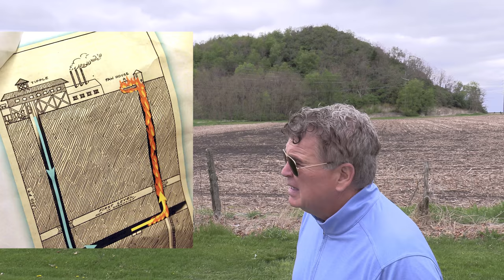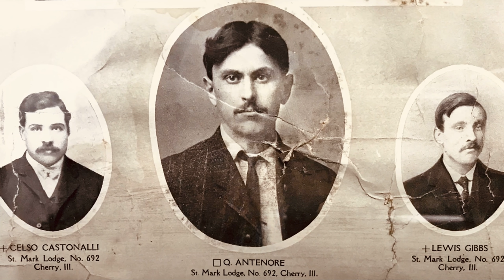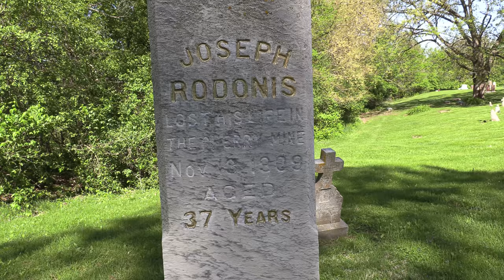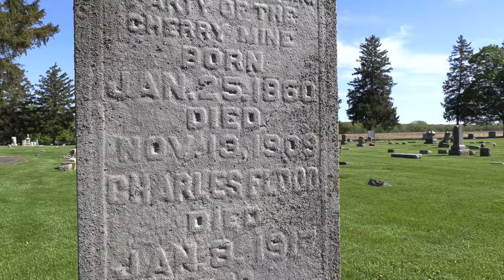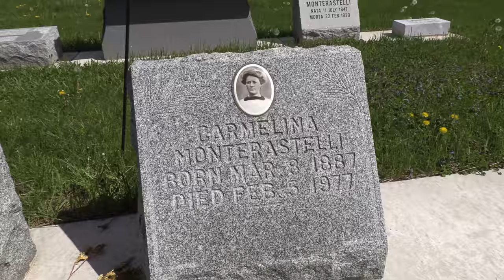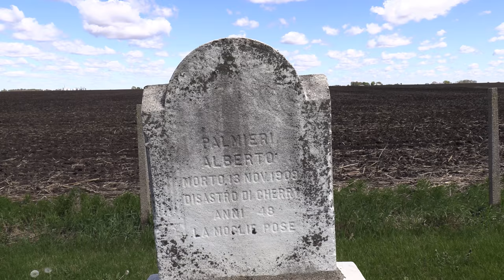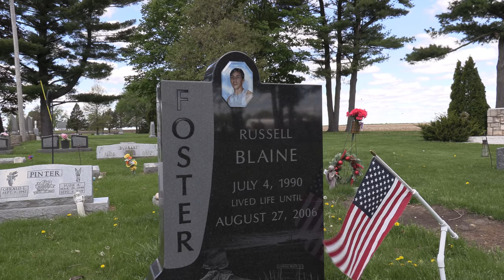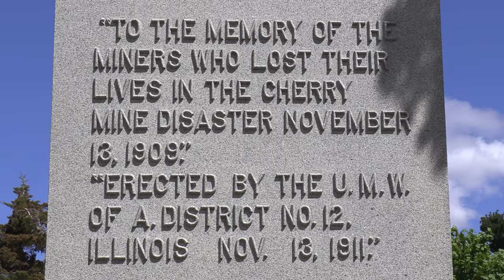THE 1909 CHERRY MINE STORY - Visiting Victims at 4 Cemeteries in Illinois.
THIS STORY:

The Cherry Mine disaster was a fire in the Cherry, Illinois coal mine in 1909, and surrounding events, in which 259 men and boys died. The disaster stands as the third most deadly in American coal mining history.